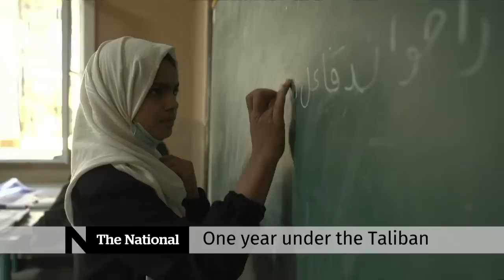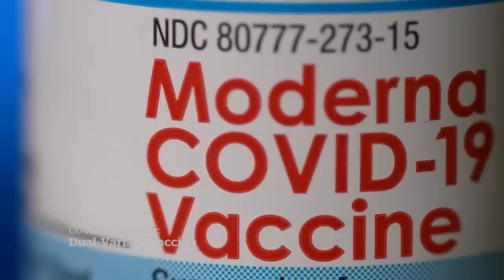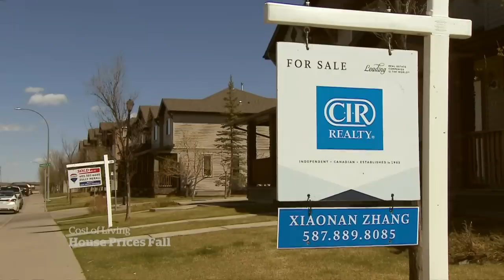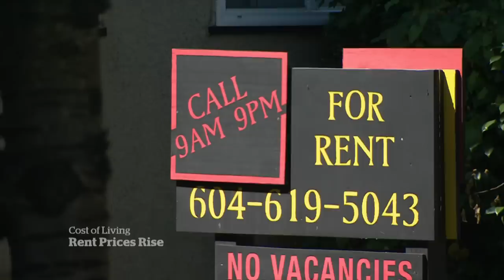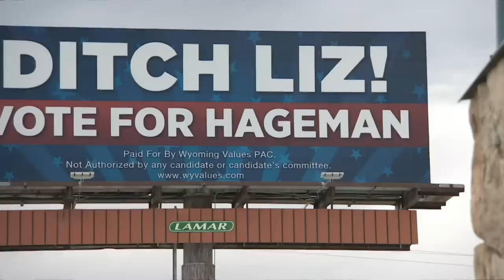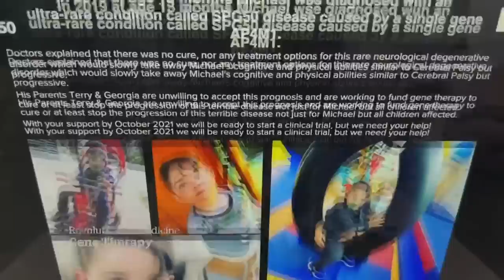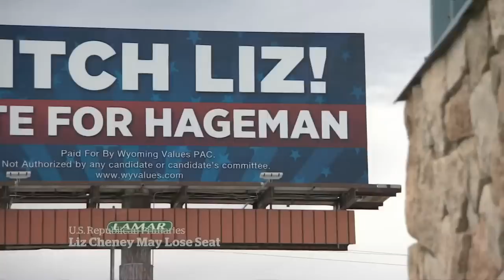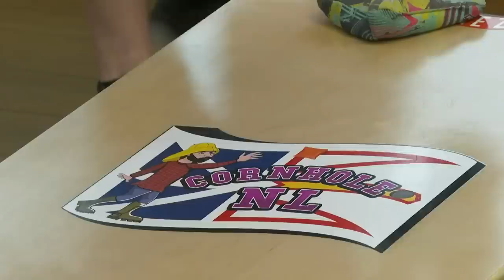CBC News: The National | Life under the Taliban, Home builder contracts, Unique gene therapy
Aug. 15, 2022 | The reality of life under Taliban rule in Afghanistan one year after the takeover. Ontario home buyers say developers are still changing the price after contracts were signed, despite the province’s pledge to crack down on the practice. Plus, a groundbreaking gene therapy giving hope to a young boy battling an incredibly rare disease.

00:00 The National for Aug. 15, 2022
00:57 Afghanistan marks 1 year under Taliban rule
05:08 U.K. approves bivalent COVID-19 booster
07:51 Lisa LaFlamme 'blindsided' by end of contract
09:08 Home sales fall for 5th consecutive month
11:38 Renters face record-high prices
14:20 Kenney slams idea of Alberta Sovereignty Act
16:43 U.S.-China tensions rise after visit to Taiwan
19:03 India marks 75 years of independence
22:29 Afghanistan under the Taliban
27:43 Boy with rare genetic disorder starts clinical trial
33:56 Liz Cheney fights to keep her seat in Congress
40:19 MamaRoo, RockaRoo infant swings recall
40:51 Developer demands extra $175K to complete home
43:30 The Moment: Cornhole player goes pro